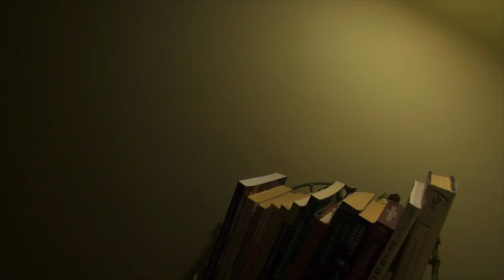SHADOW AND LIGHT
A little meditative video on the play of light and shadow. Original compositions by Lou St. Clair, 'Poetry by Candlelight', guitar, and Kiersten Hendley, 'Night Flute', flute. You can be Back in Five with this short escape from stress and tension whatever the source.